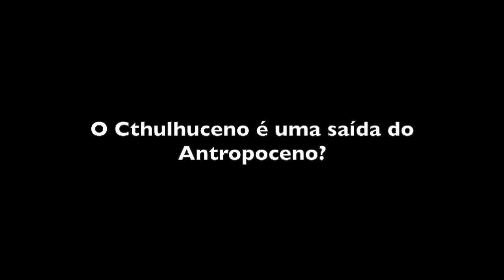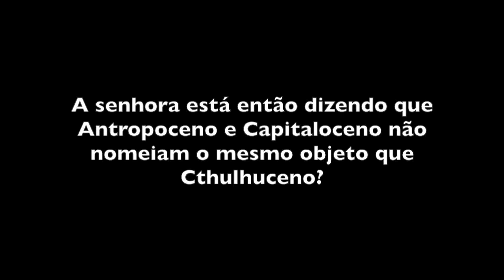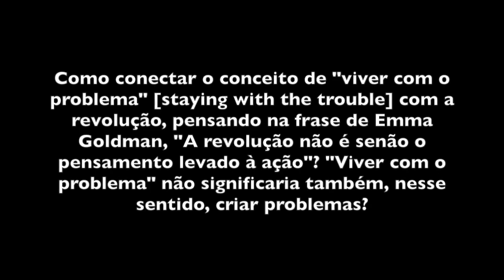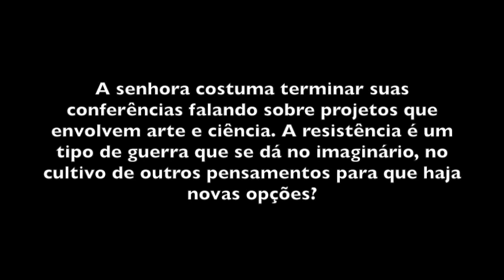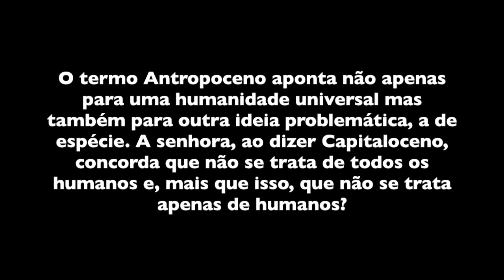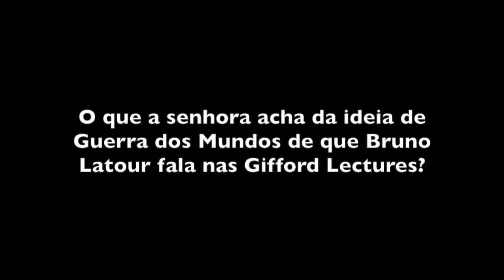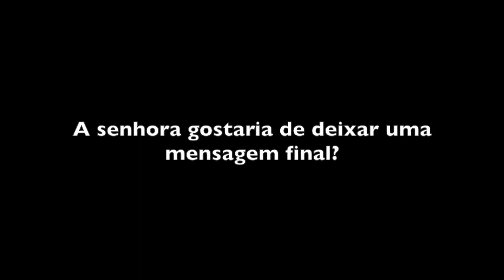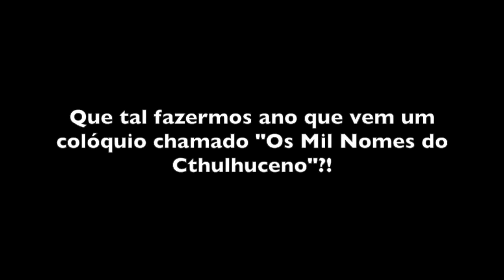Donna Haraway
Entrevista com Donna Haraway feita em 21/08/2014 por Juliana Fausto, Eduardo Viveiros de Castro e Déborah Danowski e exibida no Colóquio Internacional Os Mil Nomes de Gaia: do Antropoceno à Idade da Terra no dia 18/09/2014. Clique em "legendas ocultas" para ativar a legenda em português.